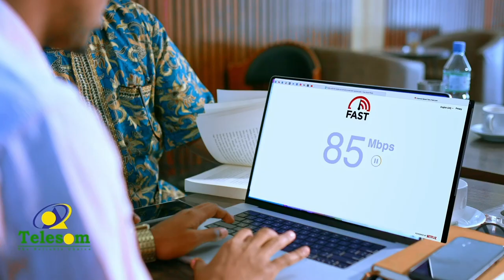Arinti Cali-Saahid Xisbiga Waddani meel wanaagsan ayuu dhigay ee xukuumaddu inta hadhay ha dhamayso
"Arinti Cali-Saahid Xisbiga Waddani meel wanaagsan ayuu dhigay, ee xukuumaddu inta hadhay si daacad ah ha u dhamayso." Caaqil Faarax